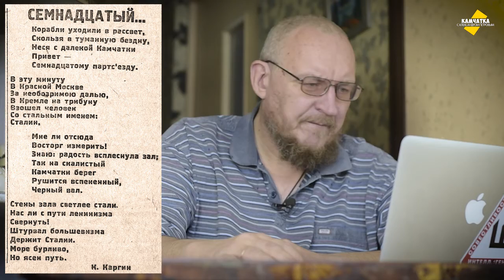ПРИВЕТ С КАМЧАТКИ СЪЕЗДУ ♥ В КРЕМЛЕ НА ТРИБУНУ ВЗОШЁЛ ЧЕЛОВЕК ♥ ВЛОГ № 64, 3 ФЕВРАЛЯ 2021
Корабли уходили в рассвет, скользя в туманную бездну, неся с далёкой Камчатки привет… А в это время в Кремле на трибуну поднимался…